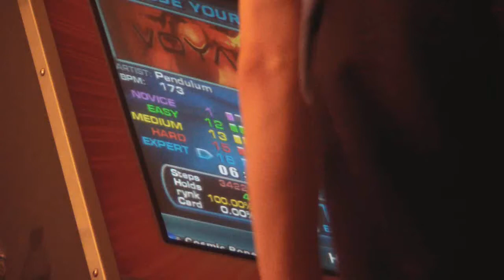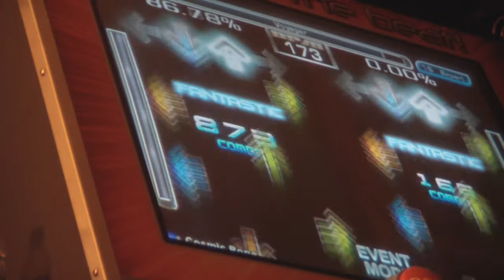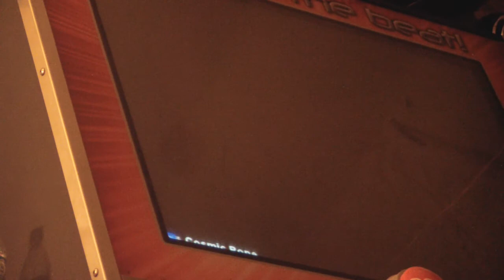Pope - Voyager 98.92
This is my best, sadly.